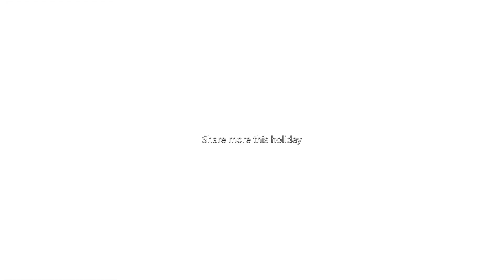Tragic apple commercial with brutal murder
mmmmm  i'm mc'lovin it